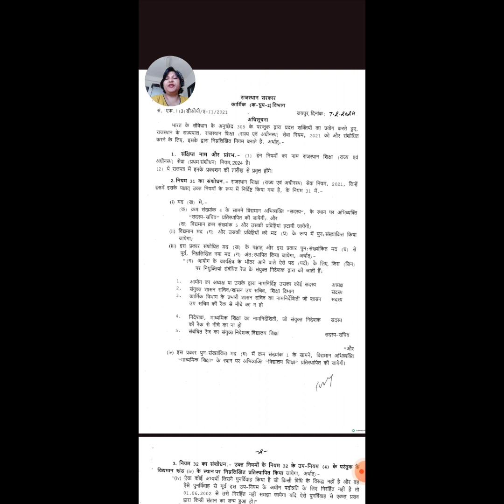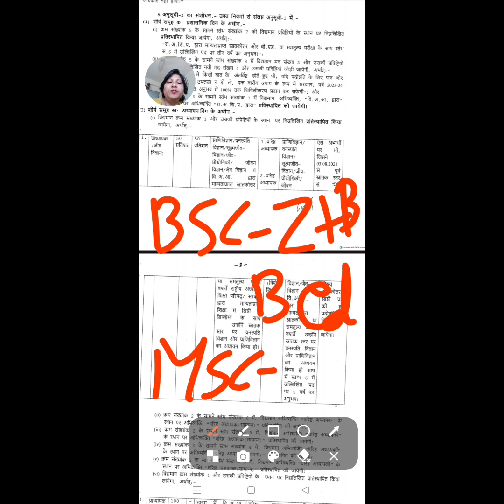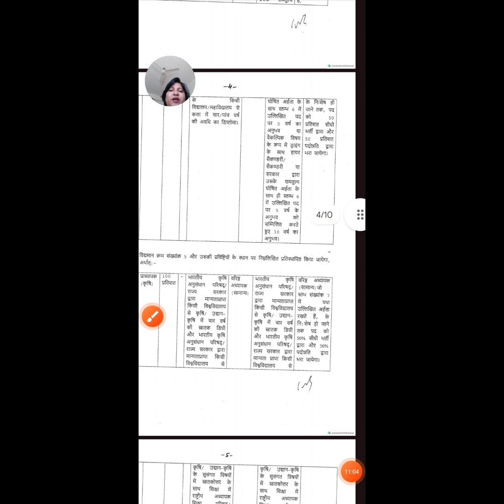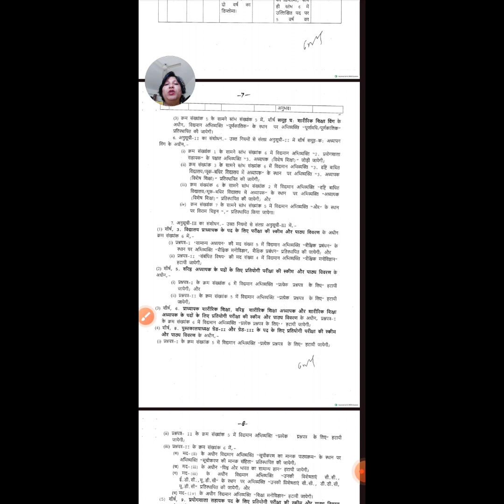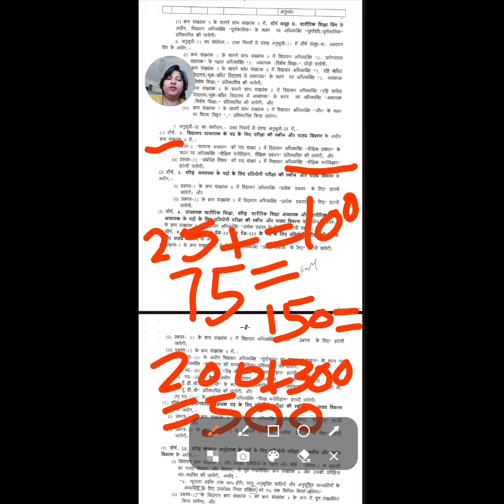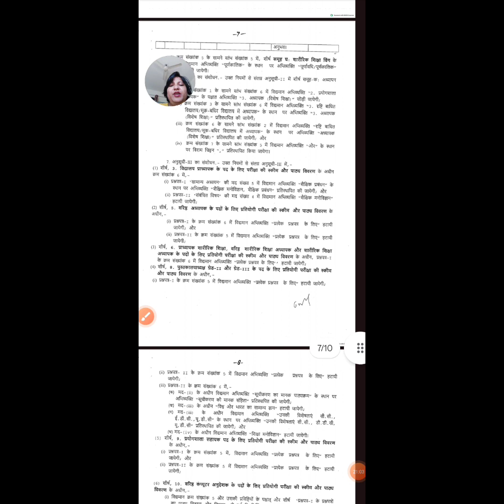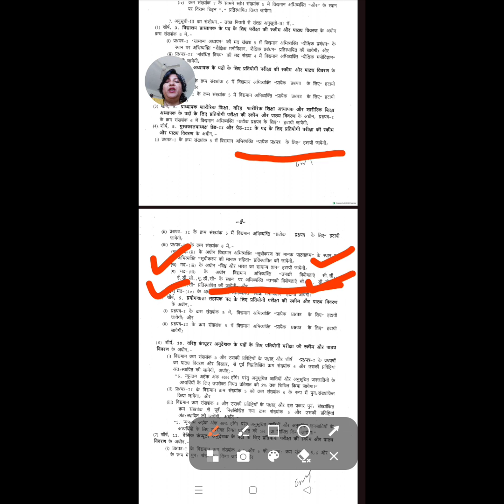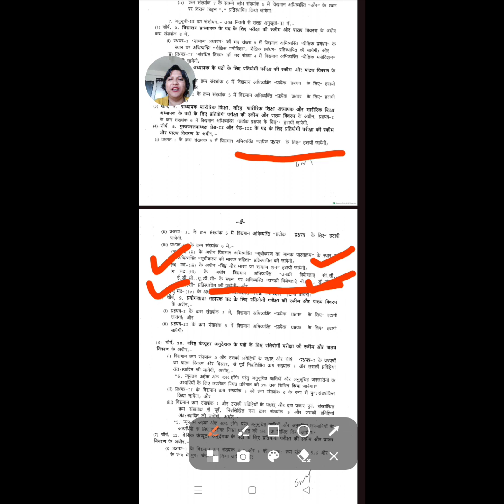राजस्थान शिक्षा सेवा नियम संशोधन 2024। सिलेबस में बदलाव।by Rajnie Bansal ।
Description:-

रिजल्ट जारी। JLOI बिग ब्रेकिंग | by Rajnie MamDescription:-

first grade physical education Result link:**al l (48)

httos:// liap...first grade physical education reserve lis

ld-e..junior legal officer information link

Second grado lirdu rocoe lie t

Hdalbidils

advocate advocatelife legaljobs lawjobs lawvacancy legalvacancy jl#ris iudiciary iuniorlegalofficer civilcourt civiljudge lawvacancyiudieian. "AS lb juniorlegalofficerराजस्थान कर्मचारी चयन बो्ई भीम#reet2024

trainibansal

Hoigaue *eeievel2

24X7!

स्यान कर्मचारी चयन बोर्व

Sanskrit Result PDF Link:-

adhyanak Bharti Pariksha science maths karesult aa Gayalroat

learn English# Learning 24X7

Rajnibansal @ Learning

ovalon

*nevchologvwideos

learn EnglishRPSC

rning 24 by7

orade English Free Course

by Rajni Bansal mam1st grade preparation

दोस्तों मेरा उद्देश्य संपूर्ण भारत को सर्वोत्तम एवं निशुल्क शिक्षा उपलब्ध करवाना है ताकि भारत फिर से विश्व गुरु की भूमिका निभाये। मेरे चैनल पर सभी कोसेज हमेशा फ्री रहेंगे ।यह मेरी ओर से अपने देश की उन्नति के लिए किया गया एक छोटा सा प्रयास है आशा करती हूं कि आपको मेरा यह प्रयास पसंद आएगा।आप मेरे वीडियोस को अधिक से अधिक शेयर करें ताकिे सभी जरूरतमंद लोगों तक मेरे वीडियो पहंचे। आशा करती हूं कि आप मेरे इस नेक काम में मेरा सहयोग करेंगे। जय हिंद। वंदे मातरम्।🙏

ag4%/ rajni rajnibansalmam rpscfirstgrade learning24X7Hleaming240y/ctetpsvchology education psychology

Dy Rajnie Bansal

I psychology first grade

dueation nsvchology

COMMISSION,

तैयारी

त को सर्वोनम एरवं निशल्

Prepration.

RAJASTHAN PUBLIC SERVICE

lstoer is basis of

Psychology, Motivational and Exam

1etrado

de 1stgradeexam

adhyapakbharti2023-24

Hanovigyan

*otale reetexamstrategy#reetnewstoday

t arade24 bv

Rajnie Bansal

osinhindi

t exam

Start preparaTION FOR SCHOOL Lecturer